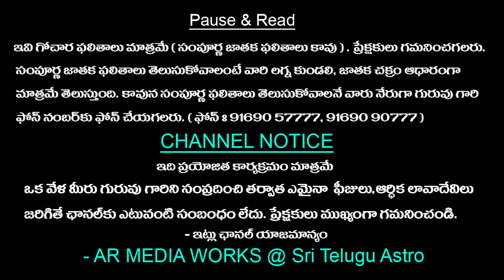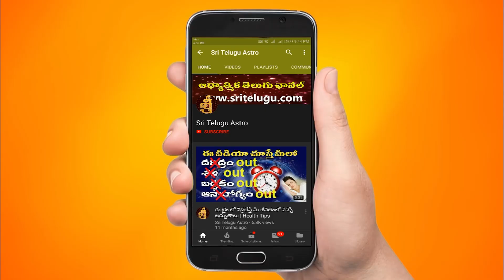వారఫలం | Makara Rasi Varaphalam In Telugu | JUNE11th-JUNE17th Horoscope By Vedurupaka guruji